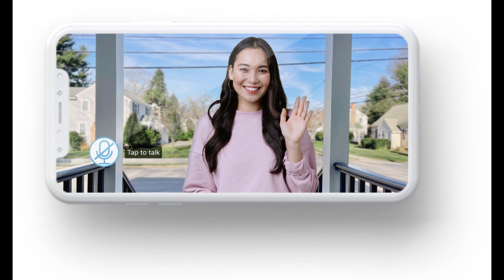Kate Moss, 50, looks chic in a floral blouse as she hops on a water taxi with her daughter Lila,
Kate Moss, 50, looks chic in a floral blouse as she hops on a water taxi with her daughter Lila, 21, for a trip from Formentera to Ibiza.